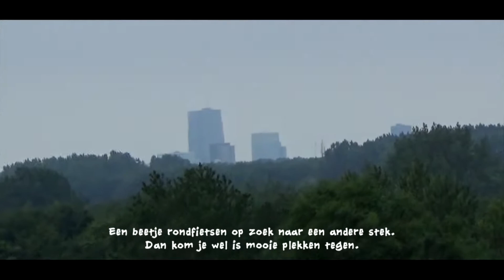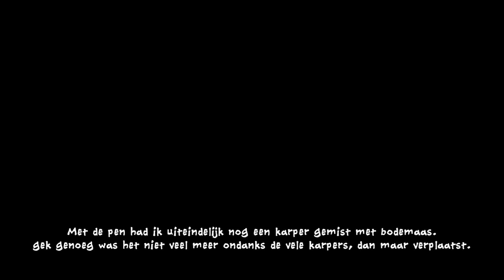Fishing Style - Compilatie 2019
Fishing Style - Compilatie 2019 / Compilation 2019